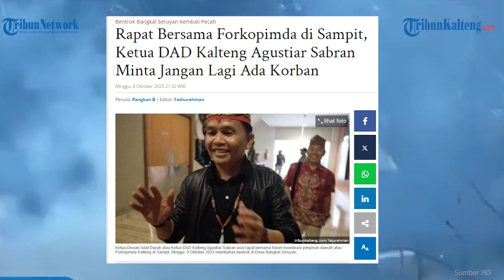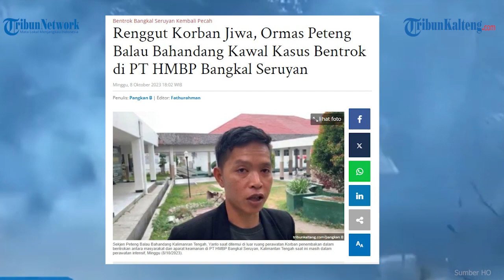Fakta Bentrok Bangkal Seruyan,Sugianto Sabran Pimpin Rapat Pasca Bentrok, Polda Kalteng Beri Imbauan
Fakta Bentrok Bangkal Seruyan, Sugianto Sabran Pimpin Rapat Pasca Bentrok, Polda Kalteng Beri Imbauan, Hingga Panglima Jilah Turun Tangan

TRIBUNKALTENG.COM - Berikut kumpulan fakta buntut bentrok antara warga dan polisi di Desa Bangkal, Kabupaten Seruyan, Kalimantan Tengah. Kapolda Kalteng Irjen Pol Nanang Avianto, Danrem 102 Panju Panjung Brigjen TNI Bayu Permana, dan Ketua DAD Kalteng Agustiar Sabran bertemu.

Ada penembakan dan korban jiwa. Seusai aksi warga terjadi di Desa Bangkal Seruyan, Kalimantan Tengah (Kalteng) sekitar areal kebun PT Hamparan Massawit Bangun Persada I ( PT HMBP ).

Inilah kumpulan fakta yang dirangkum Tribunkalteng.com Minggu /8/10/2023), ada sikap Panglima Jilah hingga kondisi korban terkini :